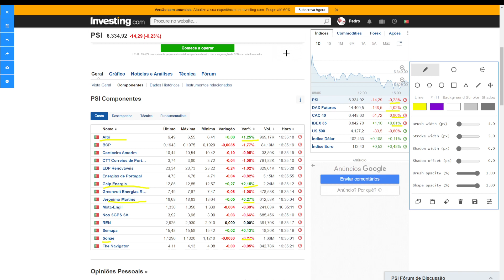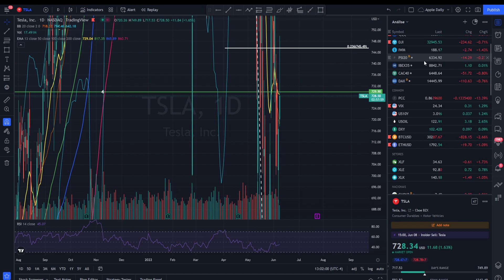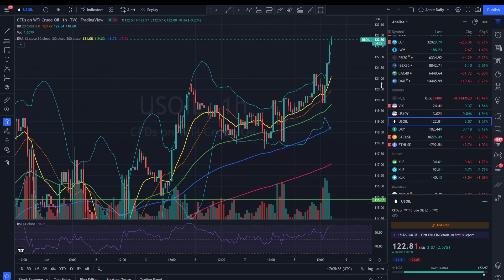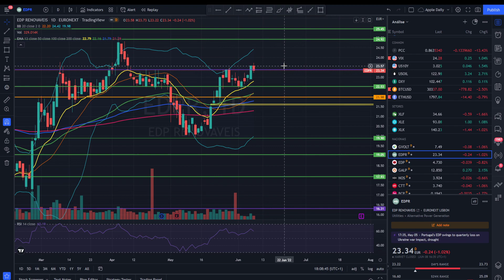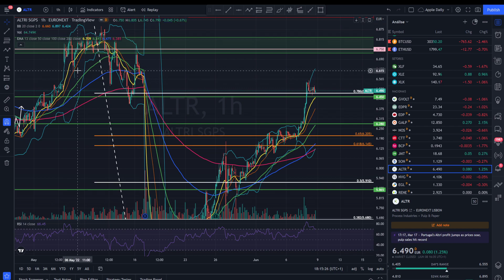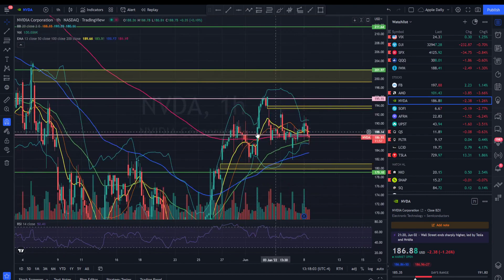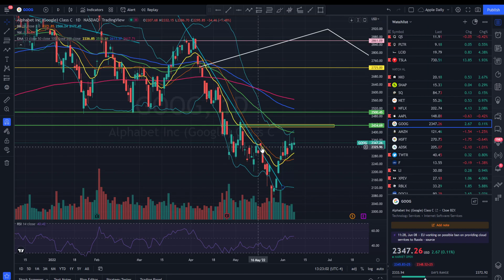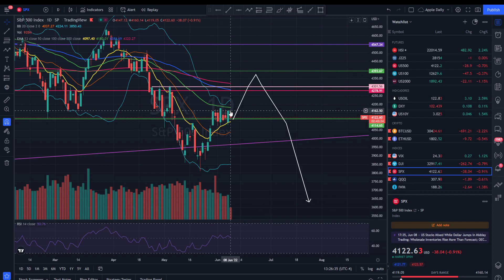Galp e Altri seguram PSI! EUA continua na mesma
Análise técnica a 11 acções do PSI20 e indicadores a 08 de Junho, assim como ações dos EUA.